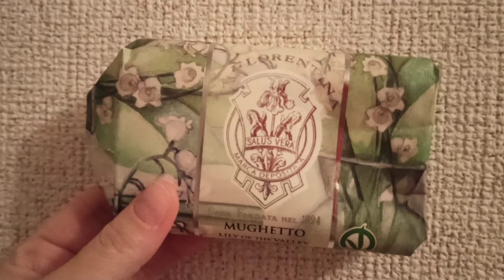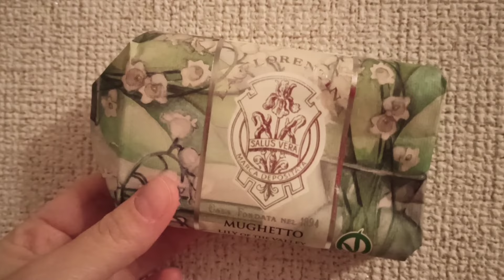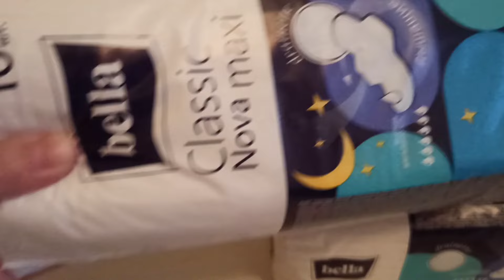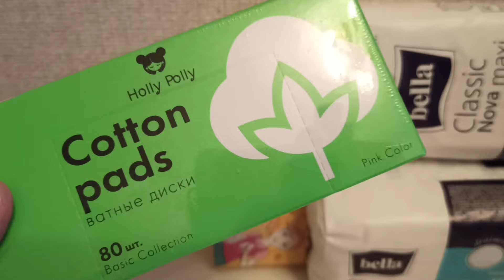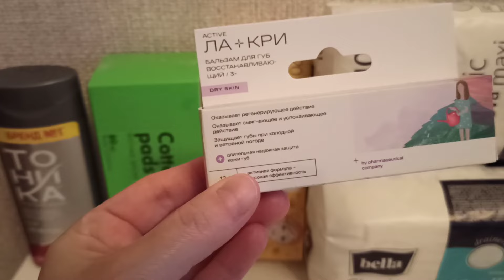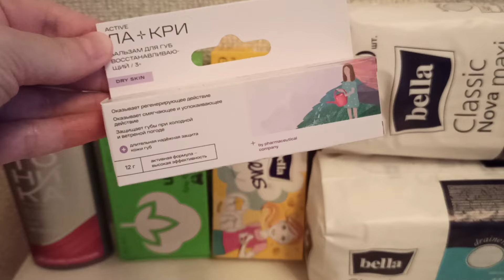Влог ,Болтаю про Переезд , Покупки в Магнит Косметик и Пустые Банки Июнь 2024